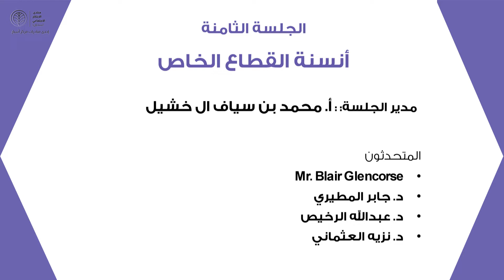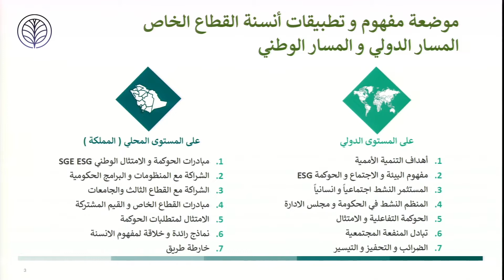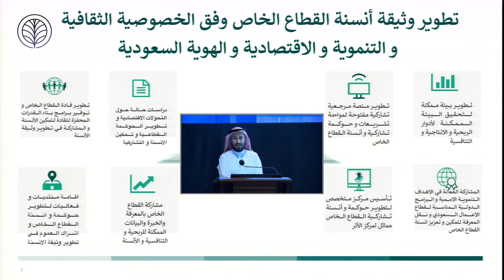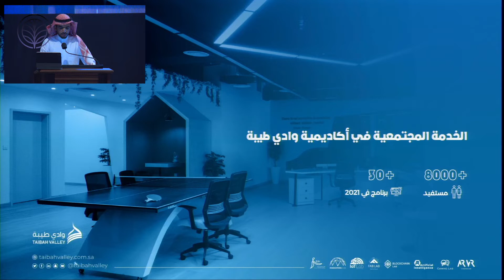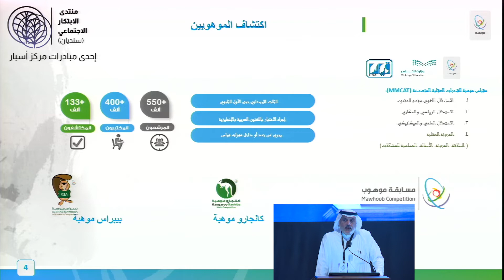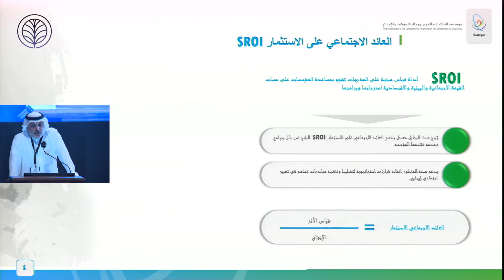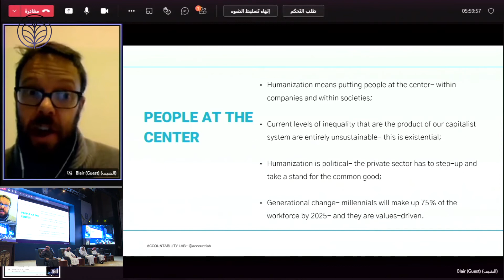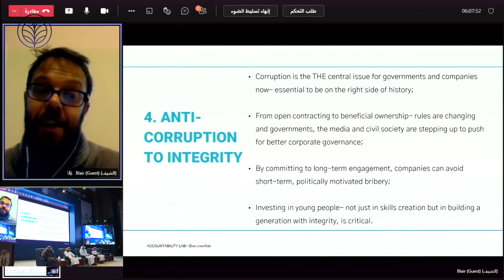الجلسة الثامنة "أنسنة القطاع الخاص"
الجلسة الثامنة "أنسنة القطاع الخاص" أدارها ‏‎ ‎أ. محمد بن سياف آل ‏خشيل وتحدث فيها:‎ Mr. Blair Glencorse ‎، د. جابر المطيري، ‏د. عبدالله الرخيص، د. نزيه العثماني
منتدى_الابتكار_الاجتماعي (سنديان) 2022
الذي أقيم في المدينة المنورة ، تاريخ 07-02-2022